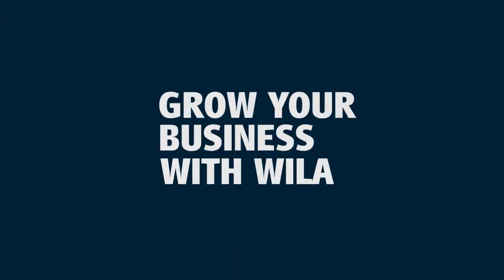Sheet Metal Hemming with Wila Press Brake Tooling!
WILA hydraulic flattening tools can be mounted directly on the press brake table, in the tool clamping slot using a tang or directly bolted onto the lower beam. Standard dies can be clamped in two ways: mechanically or hydraulically. Versions with hardened inserts are also available.